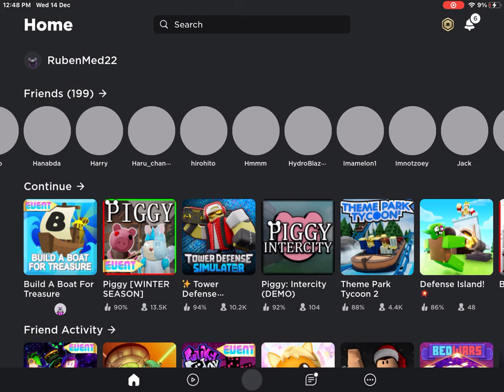Mech vs mecha Godzilla